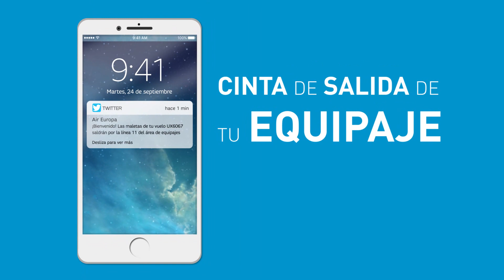Asistente de vuelos a través de Twitter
Recibe notificaciones sobre tu vuelo:  los mostradores de facturación, puerta de embarque y la cinta por la cual recoger las maletas. ¡Se acabo el estar pendientes de la pantallas!